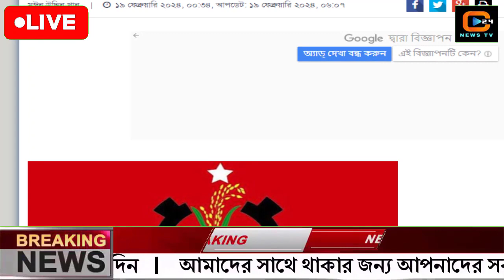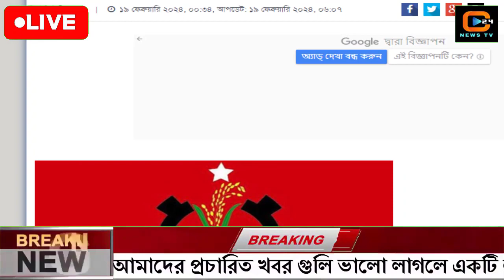এইমাত্র পাওয়া বাংলা খবর Bangla News 19 February 2024 Bangladesh Latest News Today ajker taja khobor